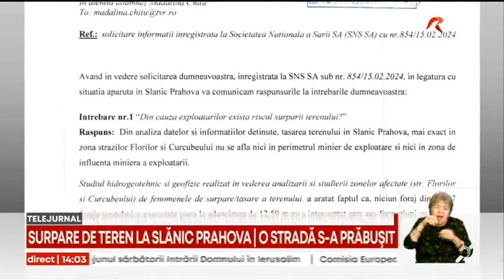Situația critică în staţiunea Slănic Prahova. De dimineaţă o stradă din centrul oraşului s-a surpat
Situația critică în staţiunea Slănic Prahova. De dimineaţă o stradă din centrul oraşului s-a surpat chiar în faţa sediului Poliţiei